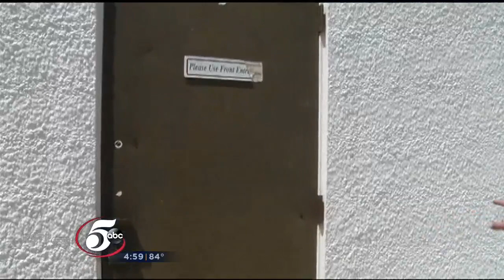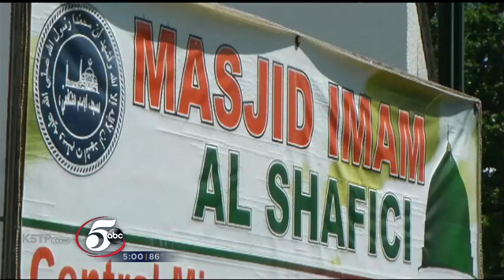Video: CAIR-Minnesota Director Says Man Bringing Dog Into Mosque was Act of Intimidation